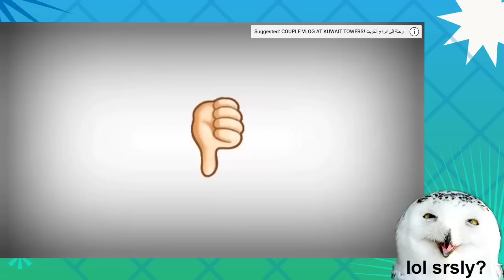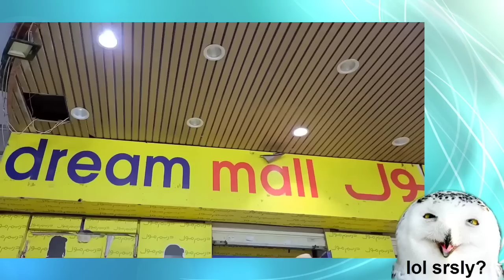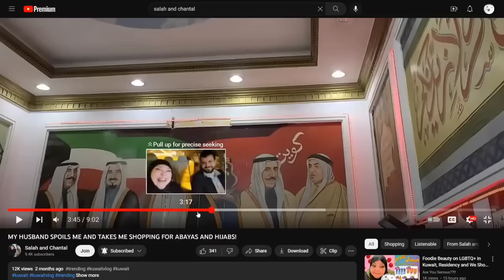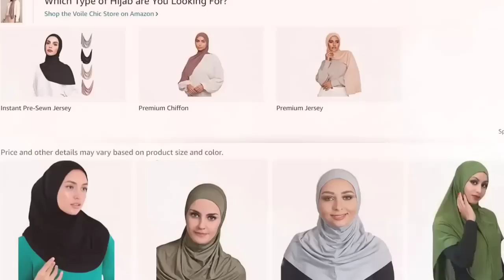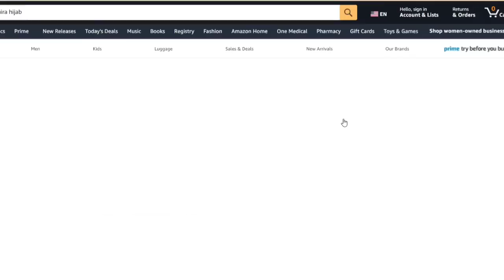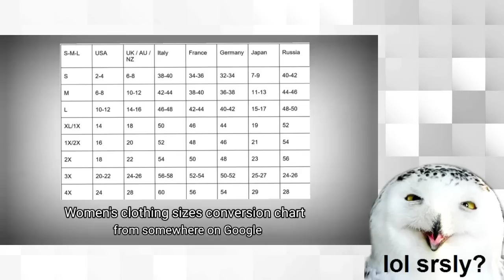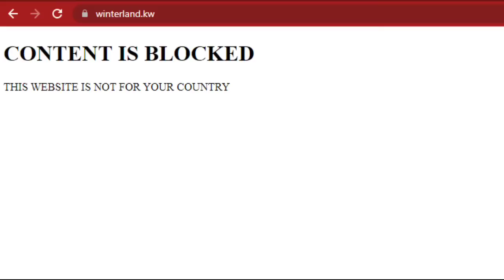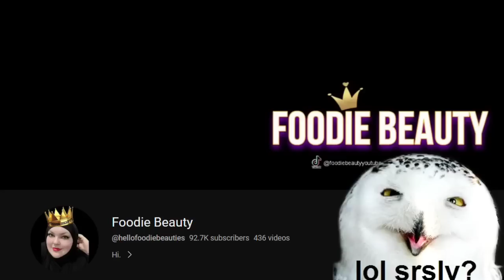Beezin with Hubby at Dream Mall - Abayas, Euro Sizes, Trip Hazards and Hijab 101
Foodie Beauty gets spoiled by her husband, Salah!  They go to the souk and Dream Mall to shop for abayas.  Watch where you step!  We'll look at some basic hijab styles for beginners and map out distances here and fro.

I lived in the Middle East and have seen a lot of inaccuracies and inconsistencies in Chantal's depiction of Kuwait and now, Islam.  I will be commenting with my thoughts and opinions to debunk any falsehoods she tries to spread!